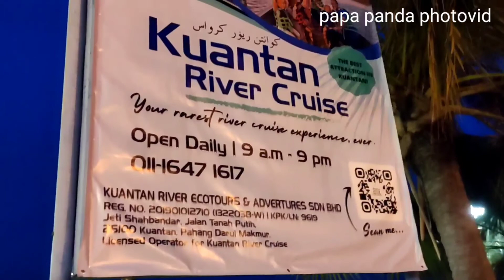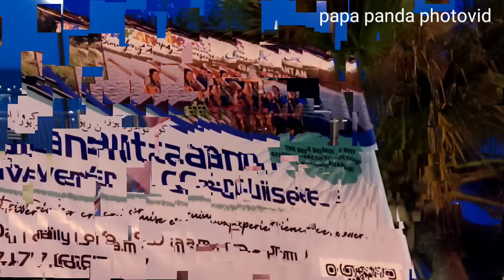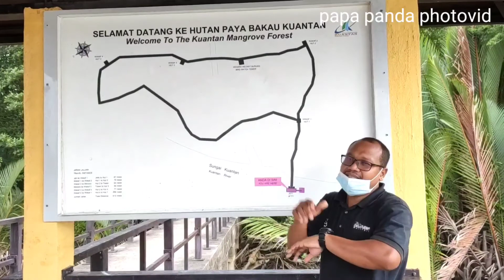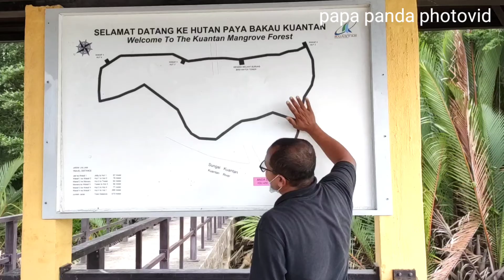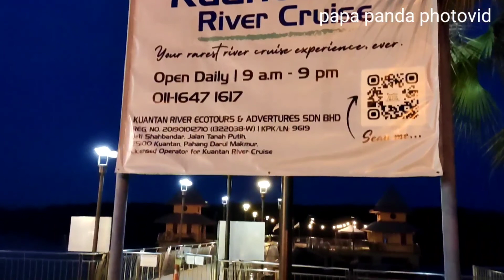River cruise kuantan pahang malaysia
RiverCruise Kuantan Pahang,
Pengalaman menyusuri Sungai Kuantan untuk melihat buaya liar dan hutan paya bakau disamping melihat pesisir sungai yang terdapat bot nelayan pelbagai jenis disamping mendengar penerangan dari pemandu pelancong yang ramah.

pakej siang, 2 jam menyusuri sungai,  melawat hutan paya bakau, dan mencari buaya liar.